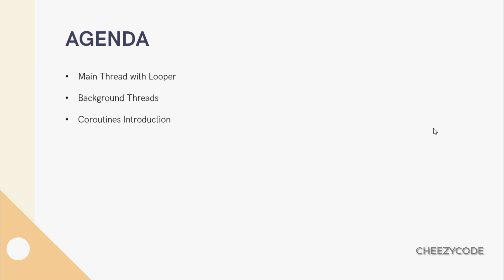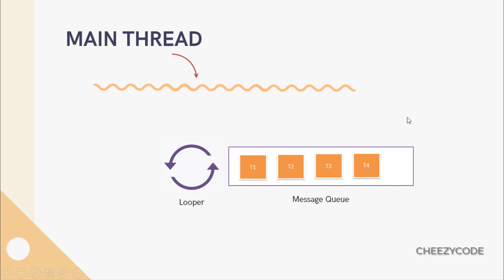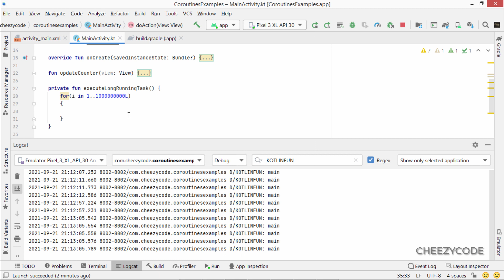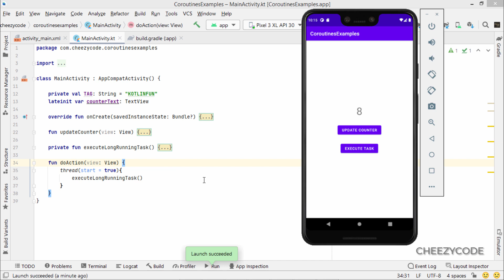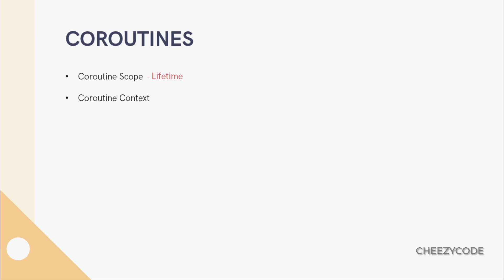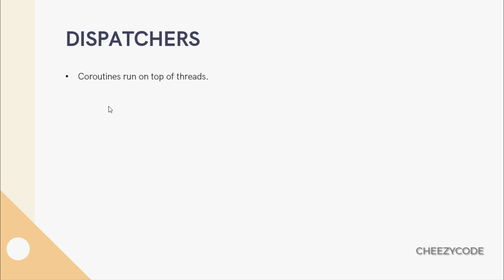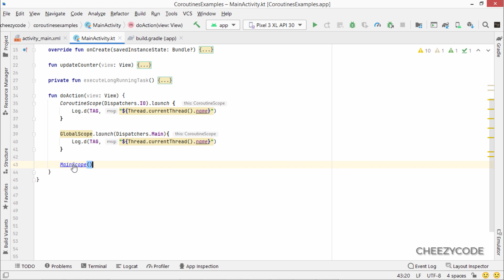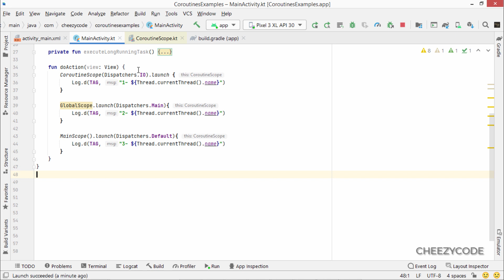Kotlin Coroutines Basics | Coroutine Scope & Coroutine Context Hindi - CheezyCode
Learn what is Coroutine Scope and Coroutine Context in Kotlin. Learn how to create Coroutines in Kotlin with example. In this video, learn how the main thread works with the help of looper and message queue. How thread helps in executing background tasks. What problems do we face while implementing long-running tasks on a background thread? What are the limitation of using threads and what problems do coroutines solve. Learn about Dispatchers in Kotlin, how we use Dispatchers to define Coroutine Context in Kotlin.

Topics covered -
1. How main thread works using Looper & Message Queue
2. Issue with Threads
3. What is Coroutine?
4. What is Coroutine Scope and Coroutine Context
5. What are Dispatchers?